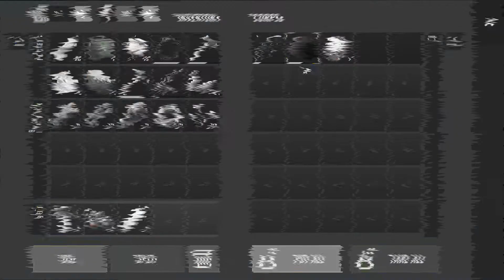【No Way To Die: Survival】黙示録的な世界で生き残る！初見プレイ！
NoWayToDie:Survival

【前回の動画】【FrostBorn】フロストボーン協力型サバイバル！日本初リリース！日本語対応！初見プレイ

【使用BGM】
魔王魂 様

【効果音】
効果音ラボ 様